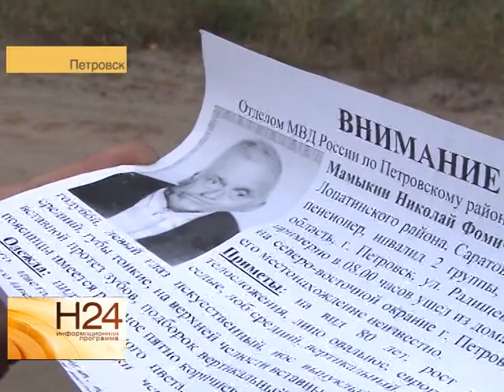Полиция и волонтеры ищут пропавшего в Петровске пенсионера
Житель Петровска исчез в окрестностях города. 78-летний пенсионер ушел из дома в лес и пропал. Уже 3 сутки его ищут родственники, полиция и добровольцы волонтерского движения "ЛизаАлерт". Подробнее смотрите в материале Станислава Жижина. Сюжет вышел в эфир 26 августа.